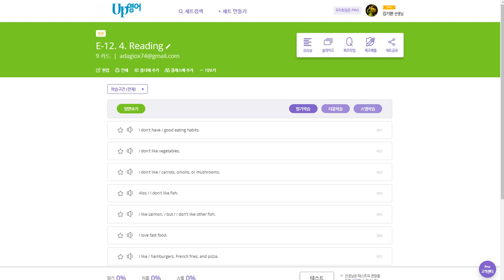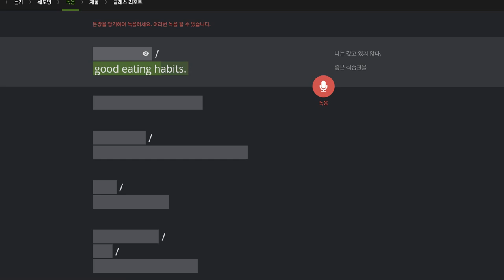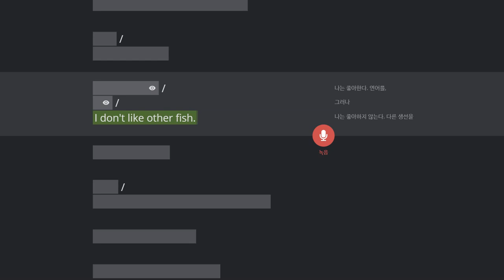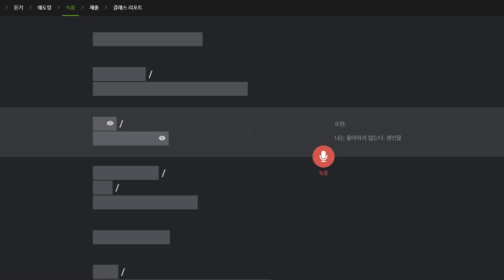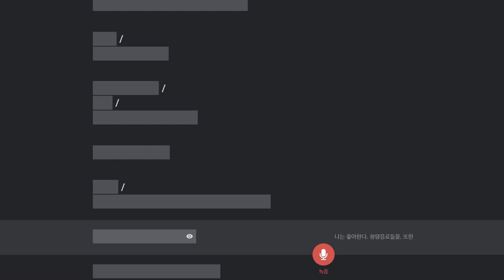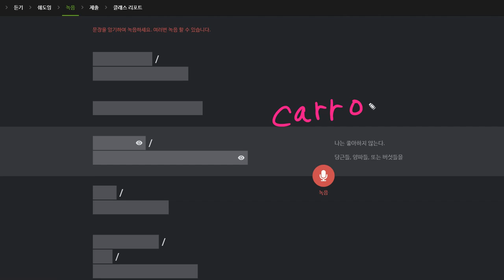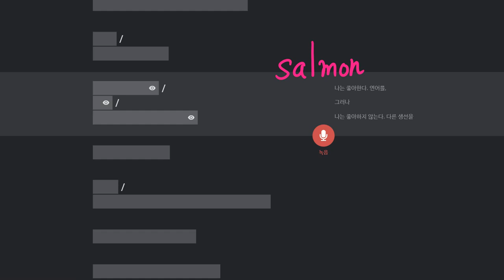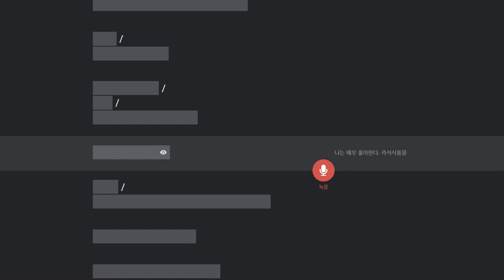윤서현 2020 01 15 칭찬